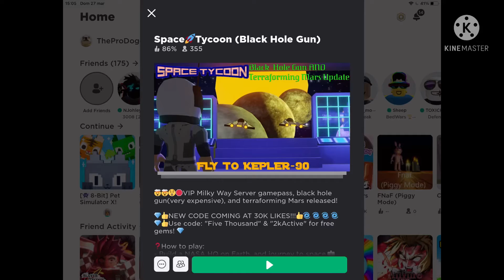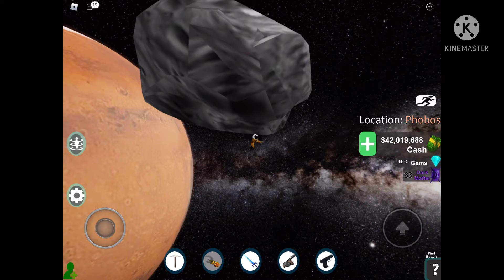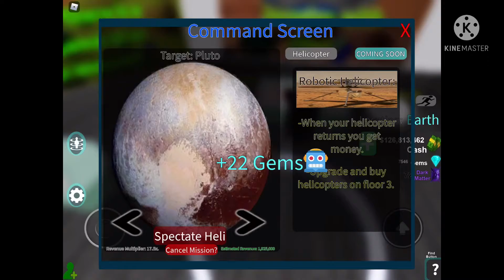Exploring space in Roblox Space Tycoon!🚀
Do you like space?